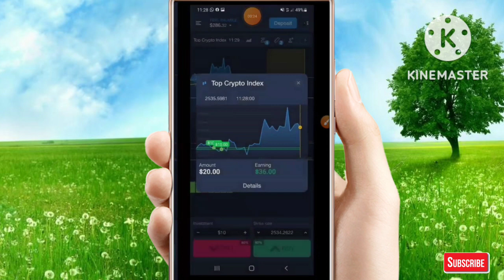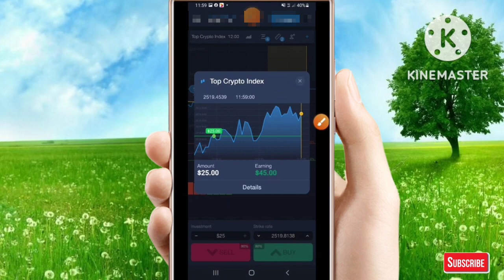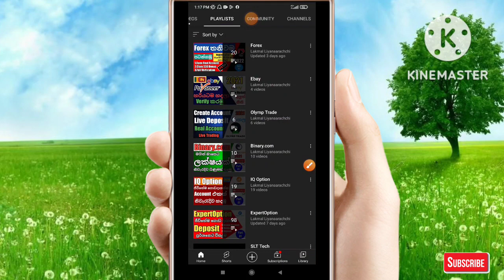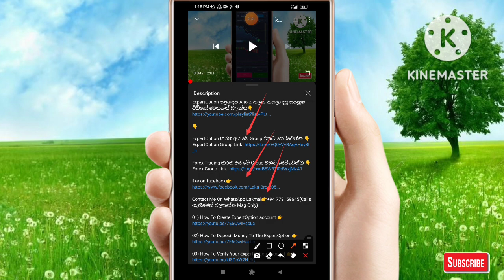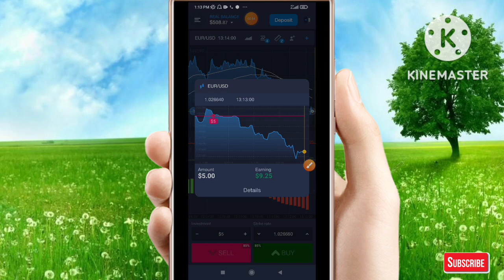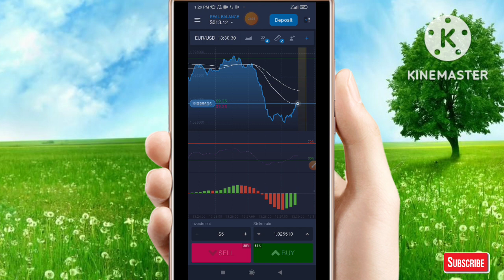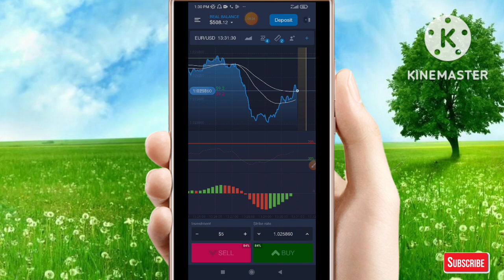$ 508 USD ExpertOption Real Account Live Profit And Wining Strategy 2023